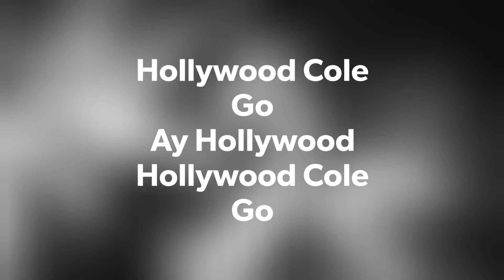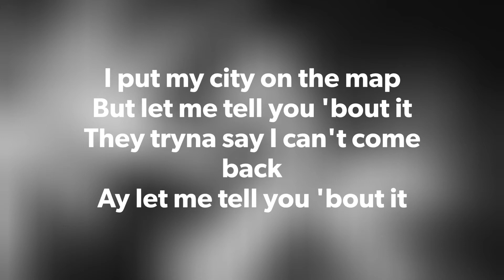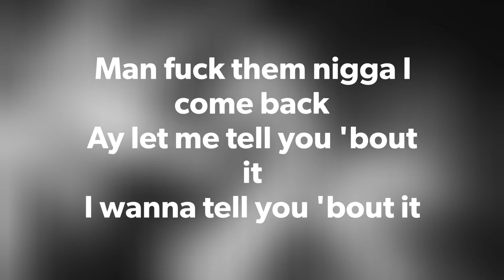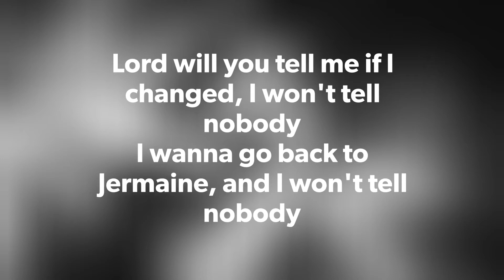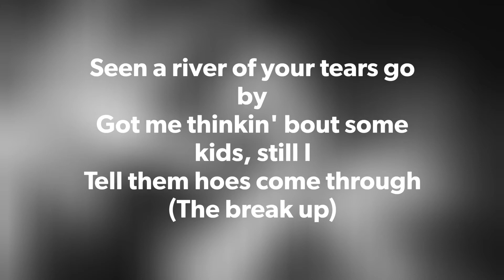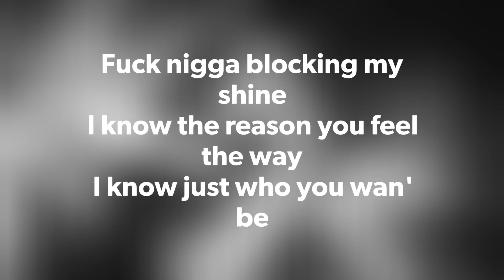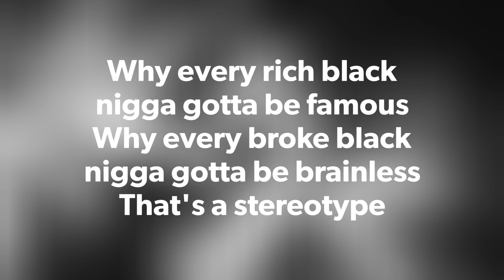G.O.M.D. - J. Cole ( Lyrics / Lyrical Video )